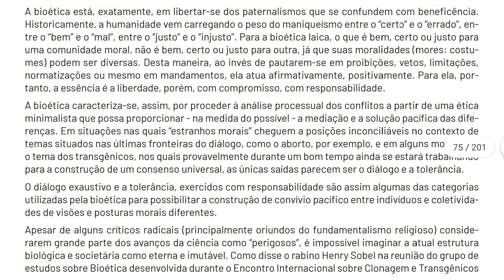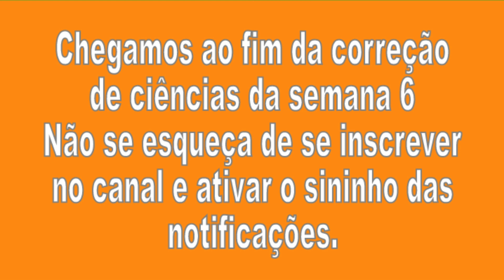Correção Pet 4 (2021) Ciências Semana 6 6° Ano Ensino Fundamental II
Correção Pet 4 Ciências Semana 6 6° Ano Ensino Fundamental II